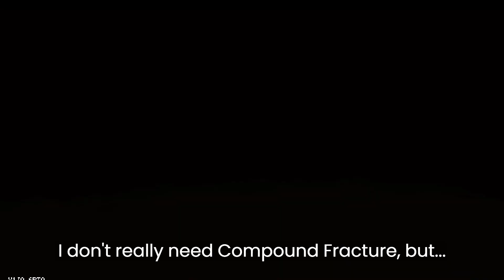The Grim Reaper's Double Scythes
Seed: V1J9 6BTQ